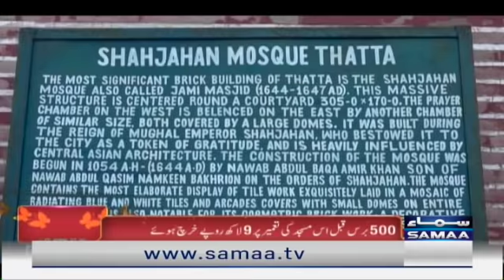PSL mini Drafting 2022 - Naya Din - Samaa TV - 7 January 2022